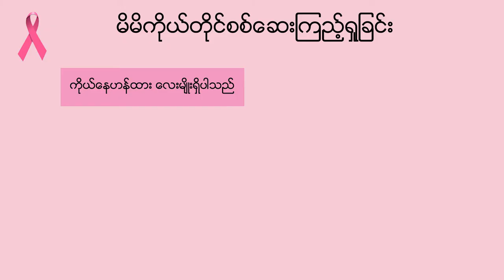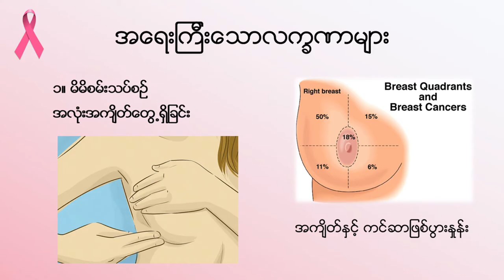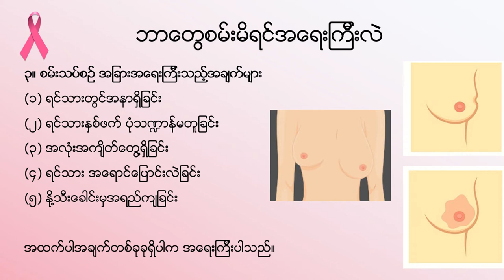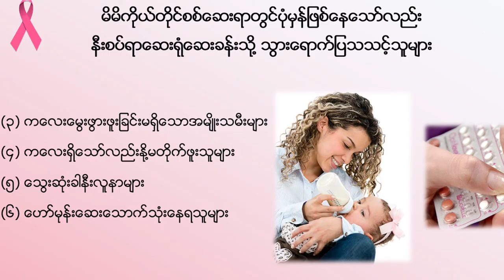မိမိကိုယ်တိုင် ရင်သားစမ်းသပ်စစ်ဆေးခြင်း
ခွဲစိတ်အထူးကုဆရာဝန်ကြီး ပါမောက္ခဒေါက်တာခင်လေးချို ပြောကြားထားသော မိမိကိုယ်တိုင် ရင်သားစမ်းသပ်စစ်ဆေးခြင်း ဗီဒီယိုကို တင်ဆက်ပေးလိုက်ပါတယ်...

Video Supported by Zifam